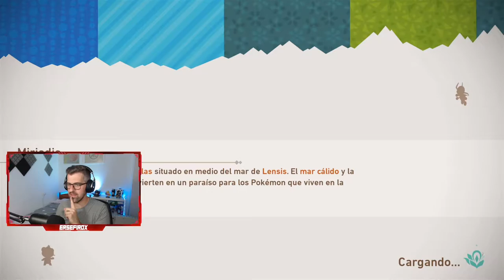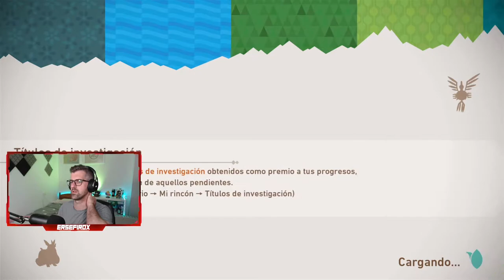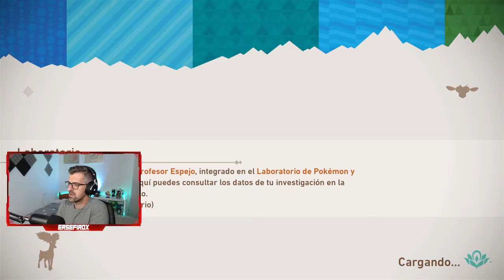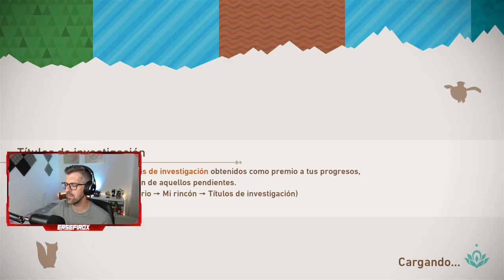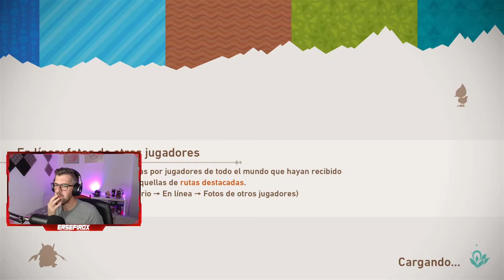Steelix, Ruinas y Xerneas lumini - #20 - New Pokemon Snap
Steelix, Ruinas y el último Pokemón Legendario Lumini XERNEAS